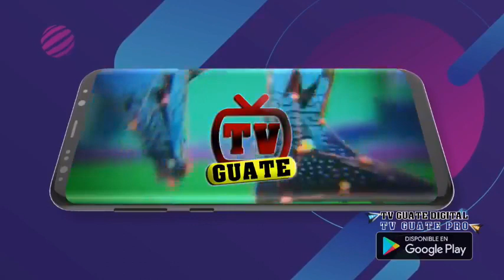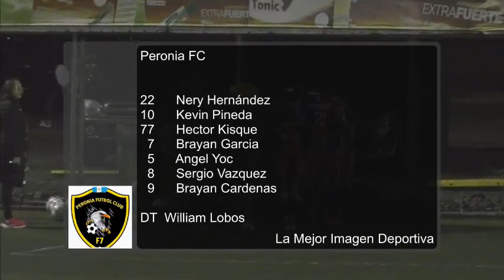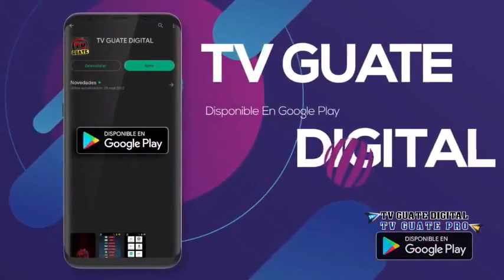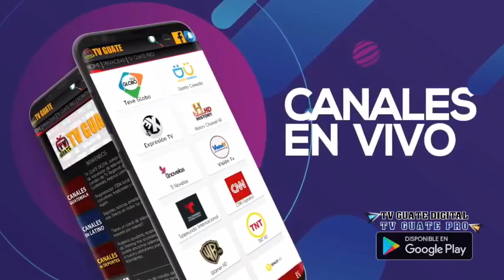AGUA LINDA XELA VS PERONIA FC | T9 - J8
EN LA OCTAVA JORNADA DE LIGA FUT7 GT PARA MAS INFORMACION VISITA